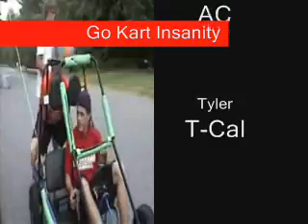Go Kart Insanity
AP Ryan AC and T-Cal doin some insane stuff on the rattler